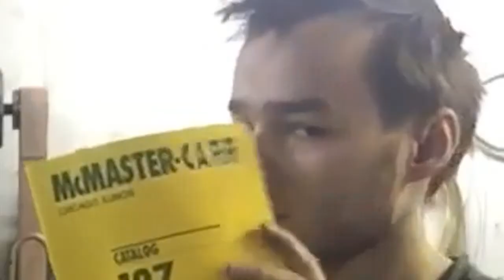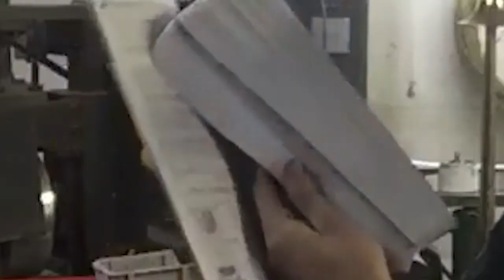The McMaster-Carr Catalogue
Miles O'Malley shares a cautionary tale about addiction to huffing ink from the pages of the mcmaster-carr catalogue "in print"

song:
Pebble beach - Aaron Brask (Vince Guaraldi)